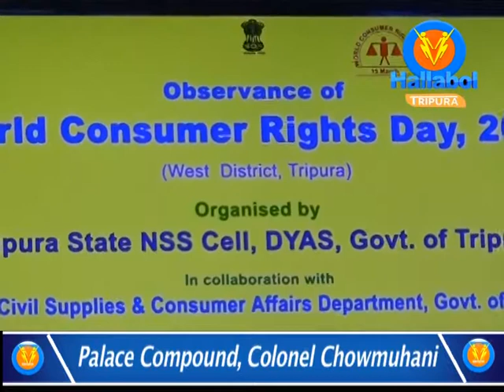Tripura too celebrated World Consumer Rights Day